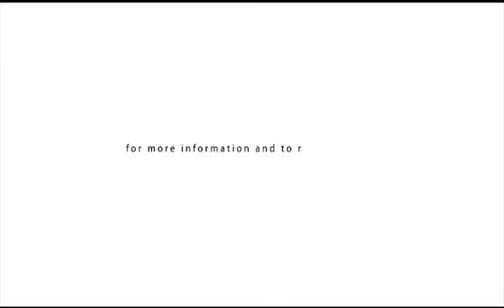Tell Your Story: Jeannie Meece May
Tell Your Story: Jeannie Meece May from First Christian Church in Wilmington, NC